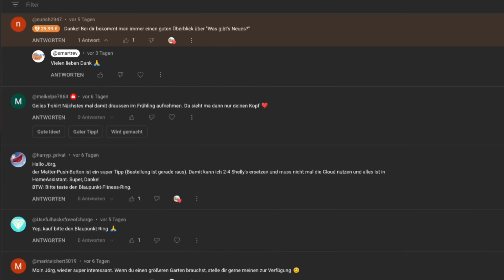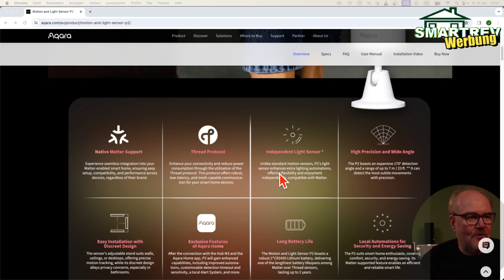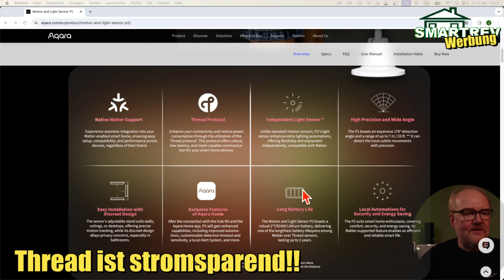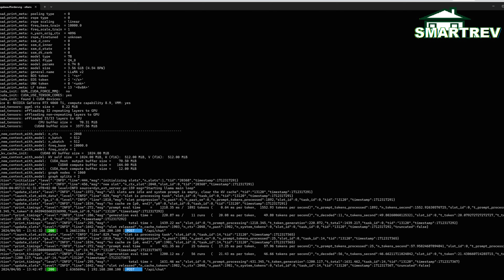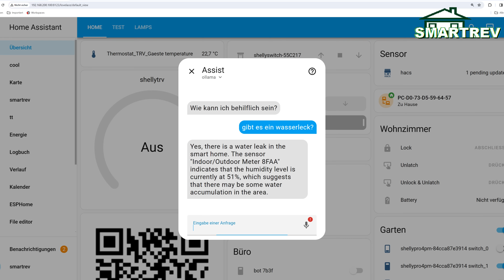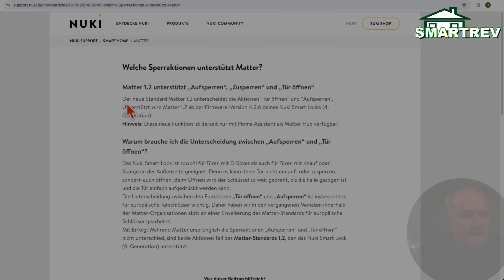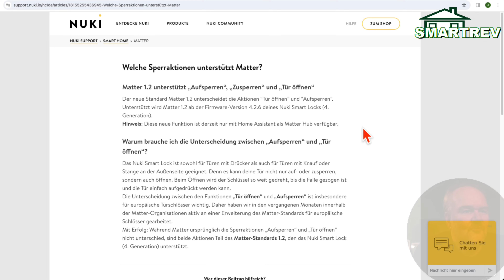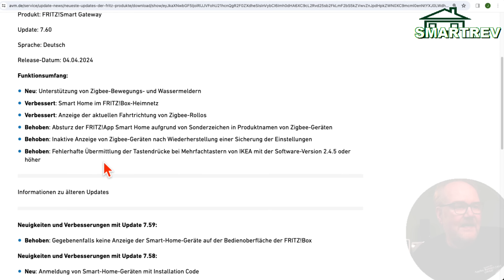Aqara P2 Matter over Thread Motion sowie HACS Probleme seit letztem HA Update, OLLAMA und mehr!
Der neue Aqara P2 Matter over Thread Motion sowie HACS Probleme seit letztem HA Update, OLLAMA und mehr bei deinen Smarthome News unter der Woche!

Aqara Bewegungs- und Lichtsensor P2:

Setup:

Kamera Sony ZV E10
Zweitkamera: Canon M50
Osmo Pocket2
Osmo Action
Rode Rodecaster Duo + PodMic

0:00 Intro
1:13 Gigaset - Homematic 50%
1:45 P2 Aqara BM
5:47 OLLAMA und HA
8:02 HA und HACS Problem
9:42 Switchbot alles Matter?
10:25 Nuki
11:42 Roku -- noch mehr Werbung?
12:53 LG Schwachstellen
13:31 Fritz Gateway Update